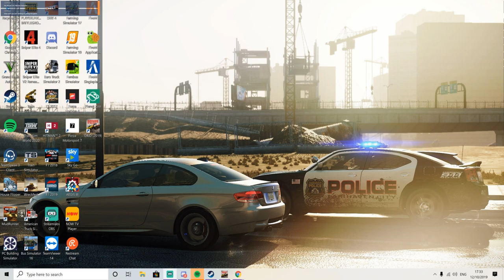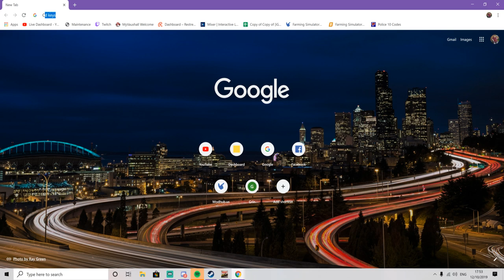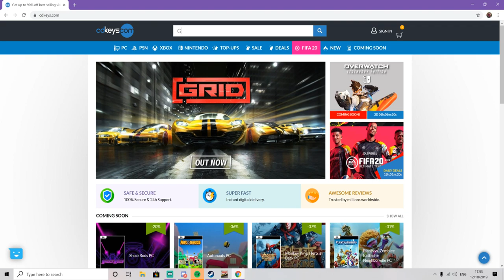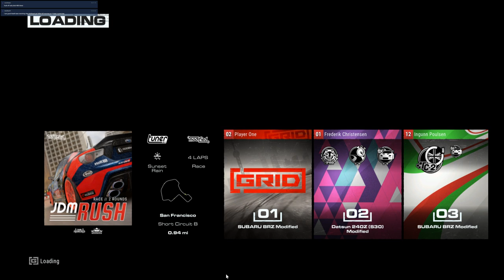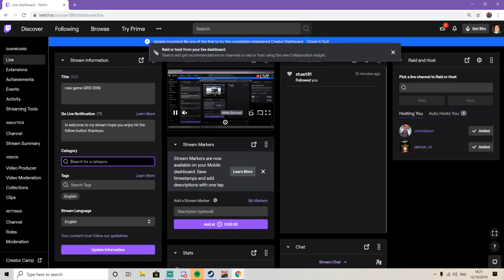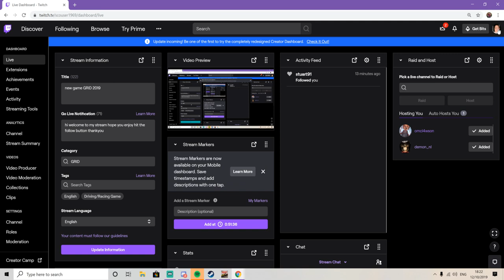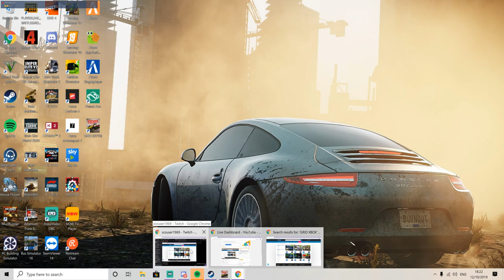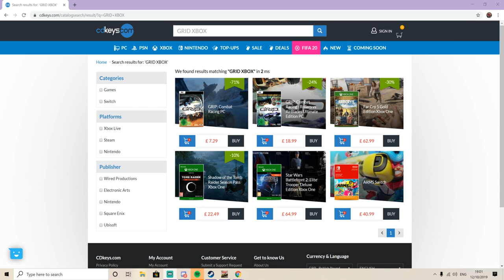NEW GAME GRID 2019 FIRST PLAY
Computer
ASUSTeK COMPUTER INC. HURACAN G21CN_G21CN
Operating System
Microsoft Windows 10 Home (64-bit)
Processor
Intel® Core™ i7-8700 CPU @ 3.20GHz
Graphics
NVIDIA GeForce GTX 1070
Audio
USB Audio Device
NVIDIA Virtual Audio Device (Wave Extensible) (WDM)
USB Audio Device
Networking and I/O
Intel® Ethernet Connection (7) I219-V
Intel® Wireless-AC 9560 160MHz
Intel® Wireless Bluetooth®
Memory
16 GB
Storage
ST1000DM010-2EP102
Micron_1100_MTFDDAV256TBN
Intel® Rapid Storage Technology (Intel® RST) User Interface and Driver for Intel® 7th/8th Generation Platforms

i play many games like.
sniper elite 4
ets2
ats
pubg
train sim
train world
pc builder
house flipper
wreckfest
fernbus
bus sim
farming 17
farming 19
dirt 4
and a few more if you like me to try a game leave a comment and ile see what i can do thankyou enjoy the streams and REMEMBER hit the LIKE BUTTON AND THE SUB BUTTON THANKYOU